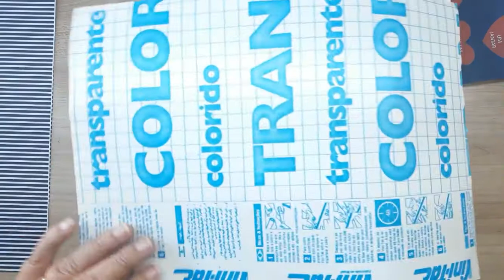DIY: #3 CARTÕES CRIATIVOS | RASPADINHA DO AMOR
TAGS RELACIONADAS:

cartões criativos
raspadinha do amor